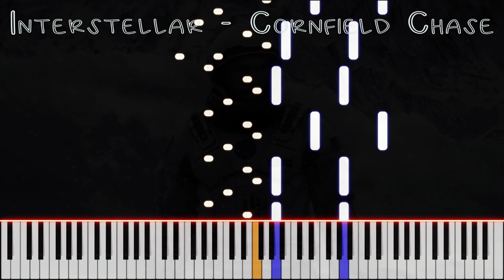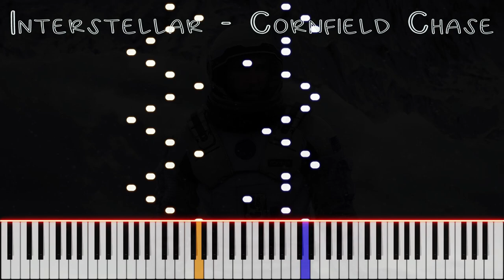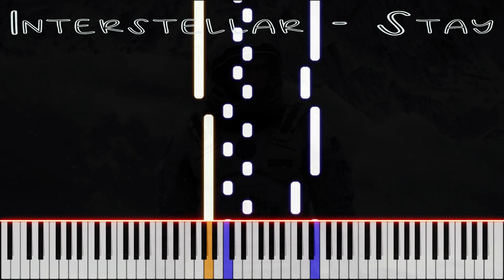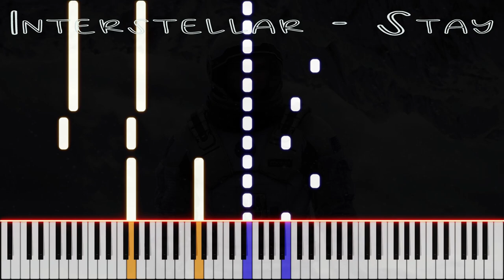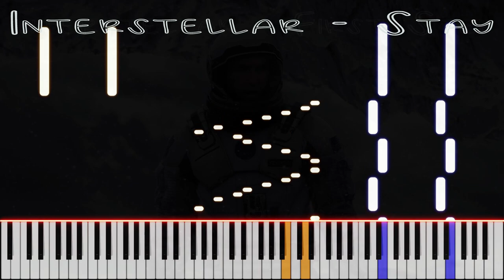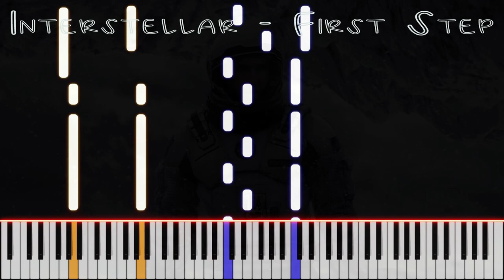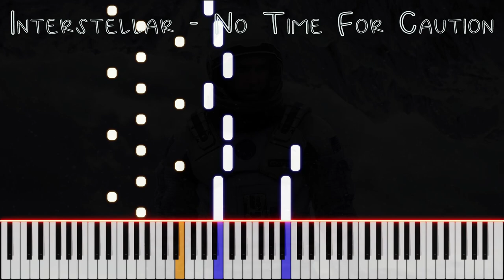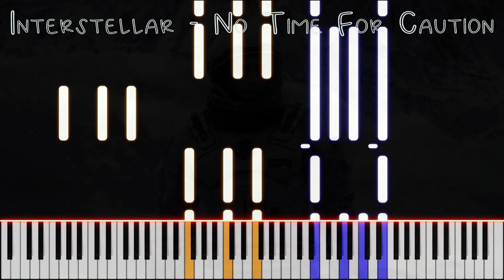Interstellar Piano | Piano Compilation | PVisualiano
Interstellar Piano | Piano Compilation
00:00 Interstellar - Cornfield Chase
02:02 Interstellar - Stay
06:50 Interstellar - First Step
08:40 Interstellar - No Time For Caution

This video was created with MuseScore3, Piano VFX and UVI Concert Grand Model D.